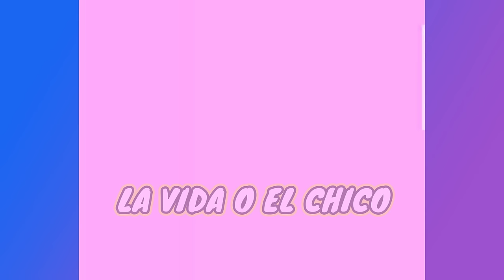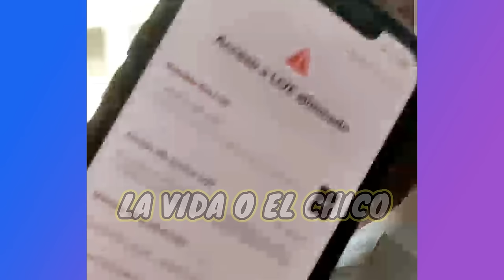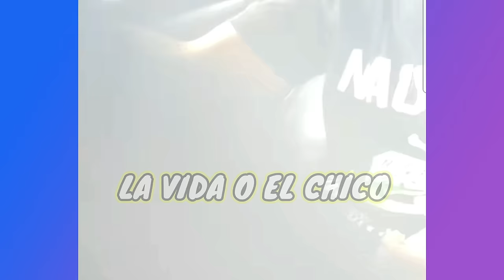✳️#19 RECOPILACIÓN EL TÍO JUAN PERDIÓ LA MEMORIA❓PIDIENDO EL MENÚ DEL TÍO JUAN🤣LA HACE DE CAMPANA🤣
CLIPS muy DIVERTIDOS, COMO:

1. ✳️#19 RECOPILACIÓN EL TÍO JUAN PERDIÓ LA MEMORIA❓.
2. PIDIENDO EL MENÚ DEL TÍO JUAN🤣.
3. TÍO JUAN LA HACE DE CAMPANA🤣.
4. TÍO JUAN HACE TRABAJO DE INTELIGENCIA.
5. TIO JUAN HABLA DE SU JUVENTUD🤣
6. TENIENTE SE ENAMORA DE UNA M0NJ4😂.
7. TÍO JUAN NOS CUENTA SOBRE EL TREN QUE EXISTIÓ EN CHIMBOTE HACE MUCHOS AÑOS ATRÁS.
8. TIO JUAN CUENTA LA HISTORIA DE CÓMO AGARRÓ DOS MUÑEQUITOS DE ORO DE UNA IGL3SIA🤣.
9. ÚLTIMAS NOTICIAS DEL TIO JUAN.
10. MEJORES MOMENTOS DEL TÍO JUAN Y ELENCO AQUÍ.
11. LA RICA TERAPIA👌.
12. IMPERDIBLE.